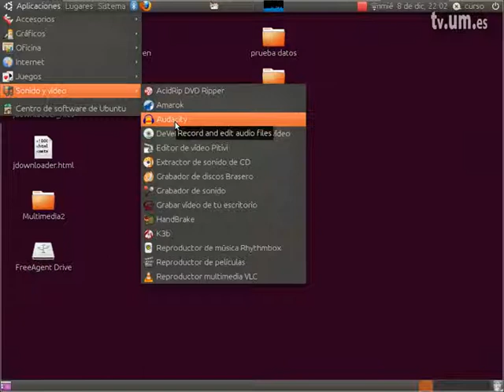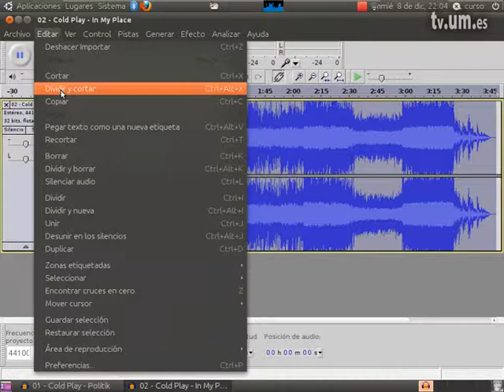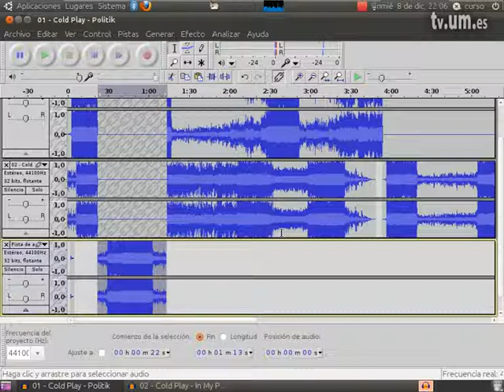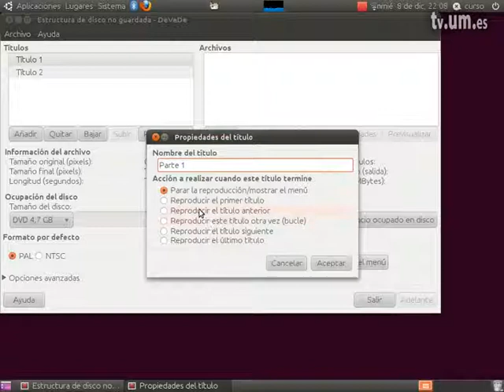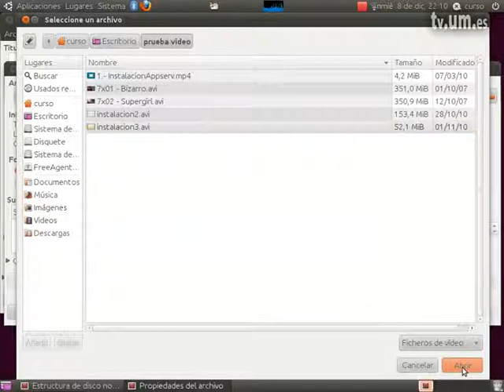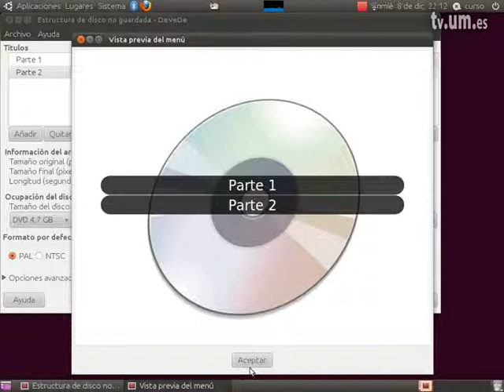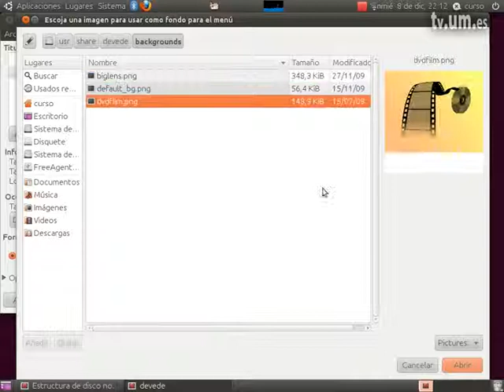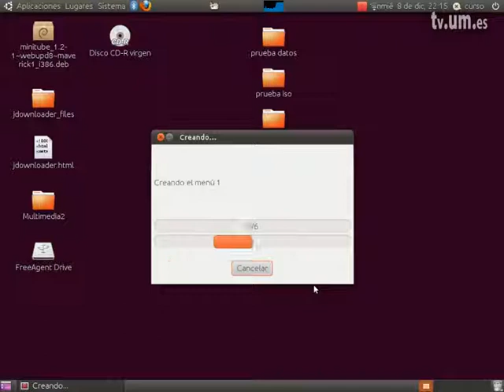Multimedia II. (3a Parte)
Curso Ubuntu - Linux facil de usar

Serie: Curso de Ubuntu

Intervienen: Juan Felipe Molina Hernandez
Propietarios: UMtv (Universidad de Murcia)
Publicadores: Juan Felipe Molina Hernandez

Clasificación:
CanalUM -&gt; Canales de Docencia -&gt; Canal Informática
UNESCO -&gt; Ciencias Tecnológicas